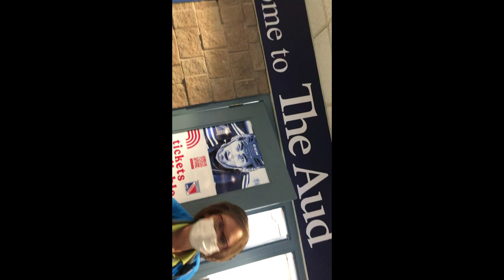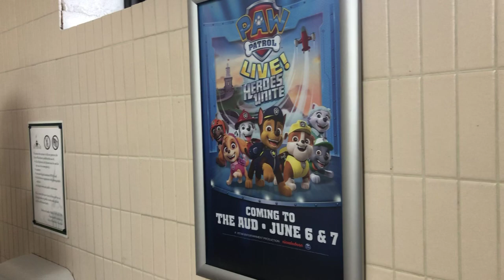Gromit goes to see Jeff Dunnum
As a vantriliquist comedian himself, Gromit thoght he'd like to check out Jeff Dunnum and maybe get some ideas how to better work with his dummy Blind Guy Ken Roche RMT.  Follow along while guide dog Gromit guides not one, not two, but three blind guys at times!